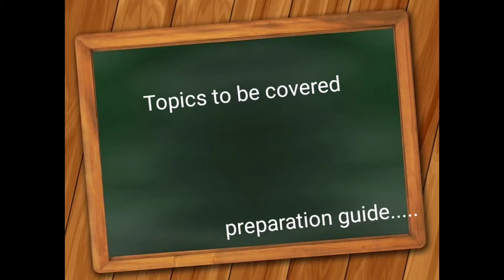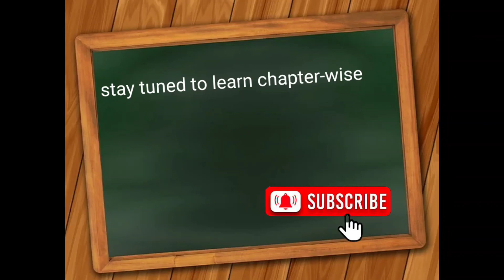SOF Olympiad GK - preparation topics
GK topics for sod olympiad are covered in this video.